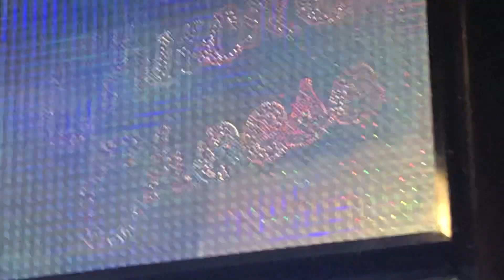Chuck E Cheese Halloween Dance 🎃 2020 - Lansing Michigan